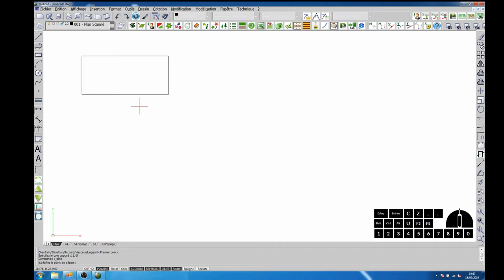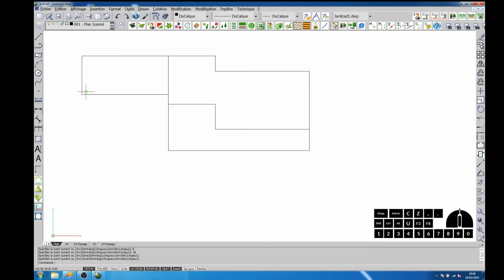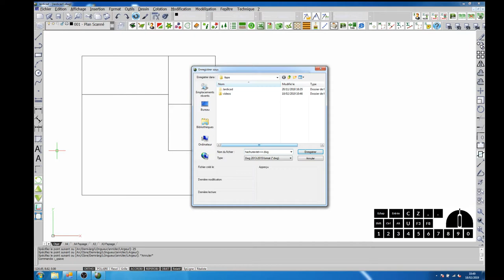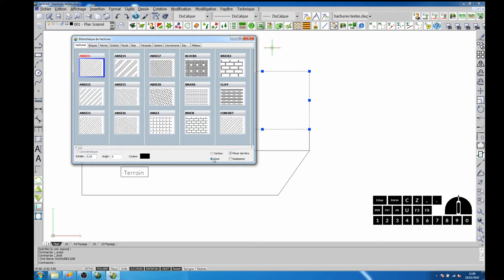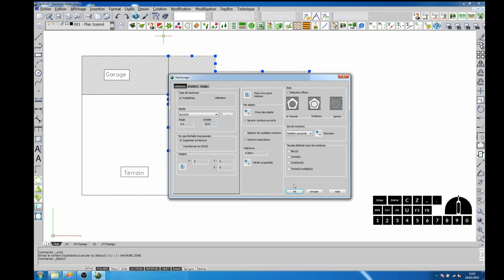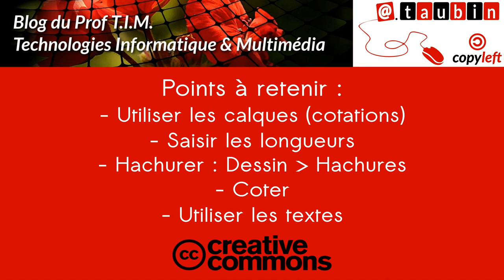Tuto vidéo : Utiliser les textes et les hachures dans MediaCad-JardiCad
Points à retenir :
- Utiliser les calques (cotations)
- Saisir les longueurs
- Hachurer : Dessin - Hachures
- Coter
- Utiliser les textes